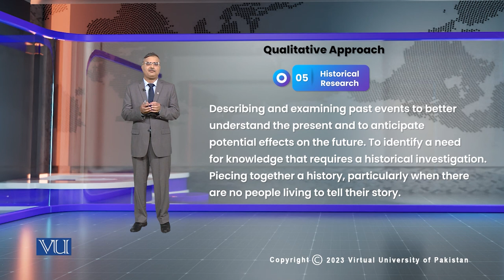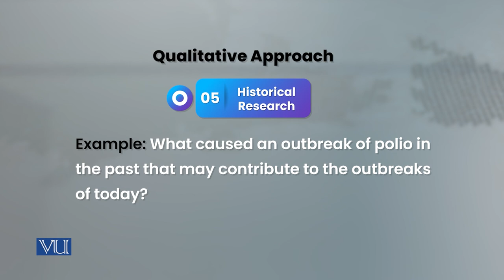Qualitative Approach - Historical Research | Research Methods in Education | EDU407_Topic025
Topic025 - Classification of Research by Design/Method - Qualitative Approach - Historical Research,